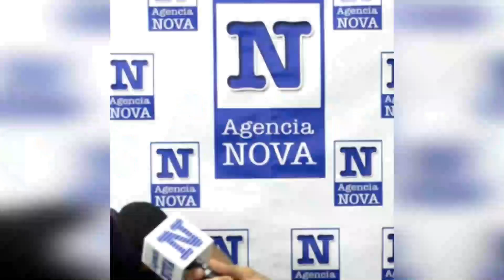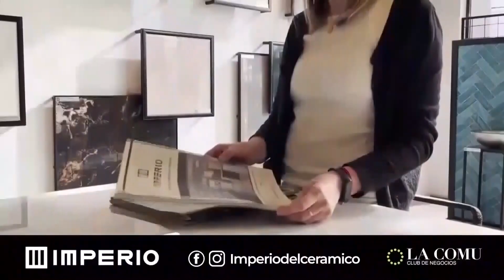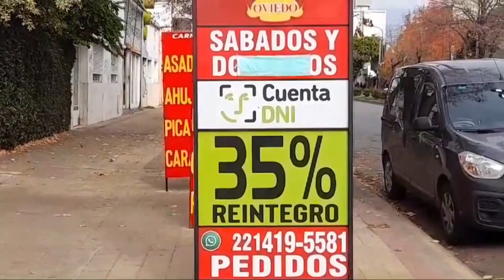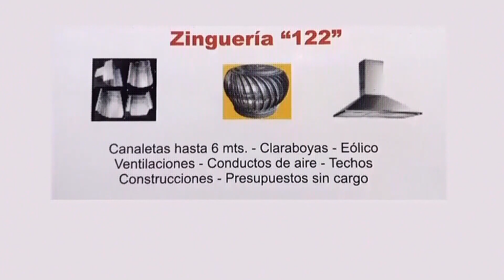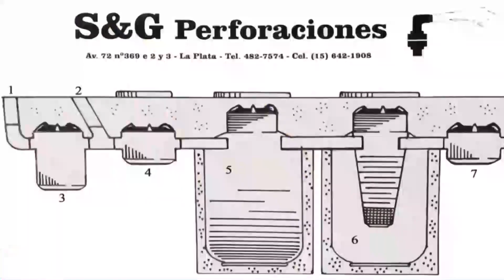Somos Deporte, Miércoles 10 de Julio